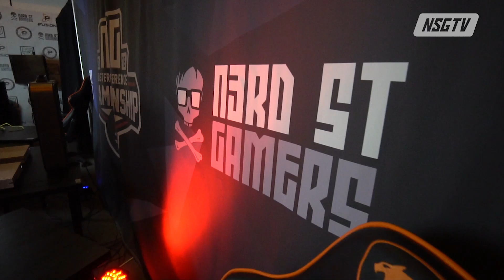Nerd Street Gamers 2018 Wrap-Up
2018 was a big year for us here at N3rd Street Gamers. Really big. But it was an even bigger year for you, the gamers.